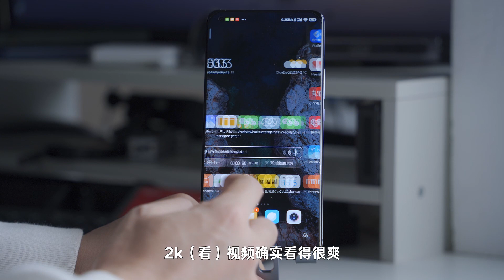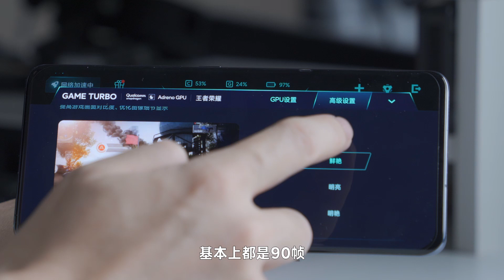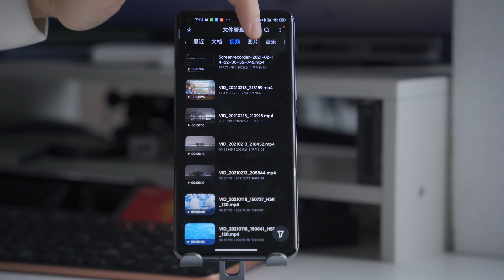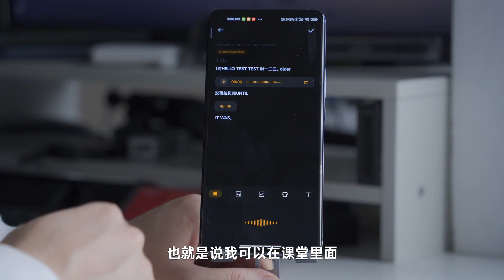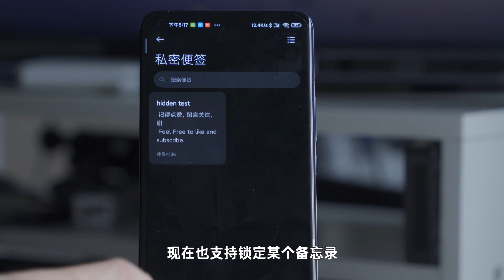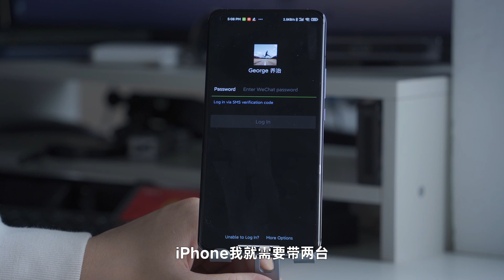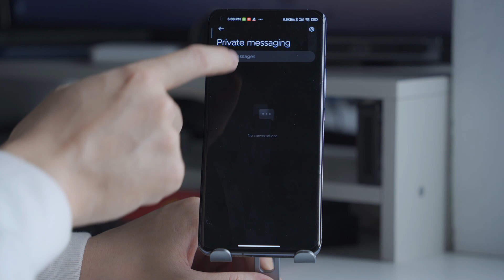小米11上手體驗如何？發現了安卓系統上的討喜小功能！【乔治出发】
小米剛出來的時候我就預定了它，到現在已經使用2個月時間，今天想跟大家分享一下作為一個4-5年的蘋果用戶第一次使用安卓系統的感受體驗。

📸Hello 我是喬治
🎬教你各種攝影前後期軟體使用的純乾貨博主

📍推薦視頻：

如何用Lightroom生成LUT(預設）快速後期調色【PR FCPX 達芬奇通用】

【評測】別後悔，智雲WEEBILL S 索尼A7M3？買之前必看！